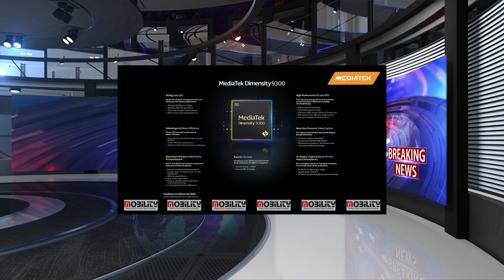Top Weekly News || MobilityIndia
Headlines of Mobility’s Top 10 News of the Week:

1.Why we need a Good and Reliable FAST CHARGERS for charging our Mobile Phones?
Fast chargers are essential for time efficiency, convenience, productivity, and battery health. Indochin-Fast Charging Expert offers reliable and advanced solutions.

2.BOULT Introduces the Mirage Smartwatch – A Fusion of Intelligence and Functionality,
BOULT introduces Mirage smartwatch in India with a 1.39-inch HD display, Bluetooth calling, 120+ sports modes, and various strap options.

3. Jajot Electronics focuses on high-quality & affordable pricing – Key to Remarkable Success,
Jajot Electronics, a leading provider of diverse electronics, focuses on quality, affordability, sustainability, and innovation in its inspiring journey.

4. East Sun launches 65W Chargers – For Safe & fast charging with good functionality,
East Sun introduces fast, versatile 65W and 100W chargers with safety features, extensive compatibility, and affordability, catering to various devices.

5. YXL foresees immense scope in manufacturing- Plans to Launch EV battery & commence warehouse in India,
YXL, a top lithium battery manufacturer, aims for global excellence, emphasizing high-quality, reliable products, and plans to expand into India.

6. RAPZ Active Verve Smartwatch an embodiment of elegance and performance- Meticulously designed,
RAPZ Active Verve is a stylish, durable, and feature-packed smartwatch with health monitoring, Bluetooth calling, and a vibrant display.

7. Portronics is Offering Unbeatable Discounts of up to 85% This Diwali – Soundbars, Projectors and Power Banks,
Portronics offers massive discounts of up to 85% on audio gear, projectors, power banks, soundbars, and more in their Diwali campaign.

8. A New Party Era Is About To Begin With Toreto Party 120,
Toreto's Party 120 outdoor speaker offers powerful sound, dazzling RGB lights, and karaoke features, making it ideal for festive gatherings.

9. U&i Launches Three New Bluetooth Audio Products this Diwali,
U&i introduces Trans 2.0 and Vengo Series Bluetooth earphones with extended battery life, and the Jungle Series soundbar with vibrant lighting.

10. MediaTek New All Big Core Design for Flagship Dimensity 9300 Chipset Maximizes Smartphone Performance and Efficiency,
MediaTek's Dimensity 9300 chip offers powerful performance, enhanced AI, gaming capabilities, advanced camera features, and high-speed connectivity for flagship smartphones.